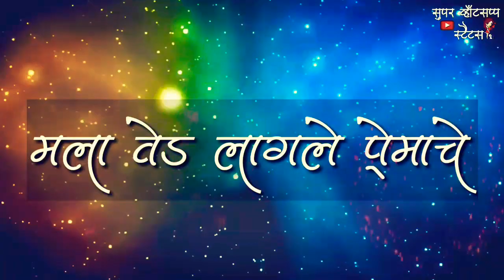Valentine's Day Special Whatsapp Status Video ll 14th February ll Season of love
14th February

season of LOVE